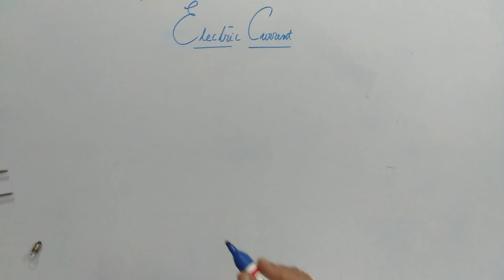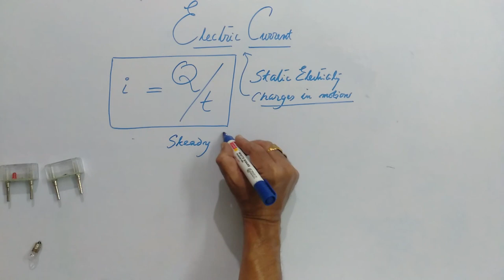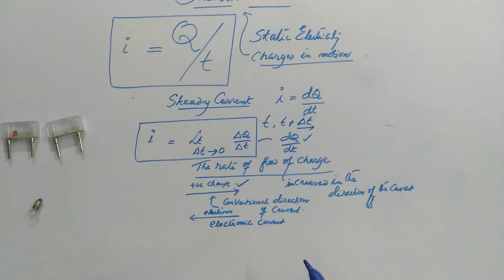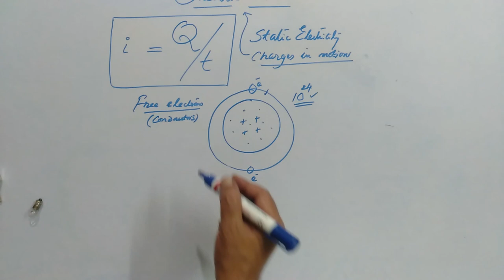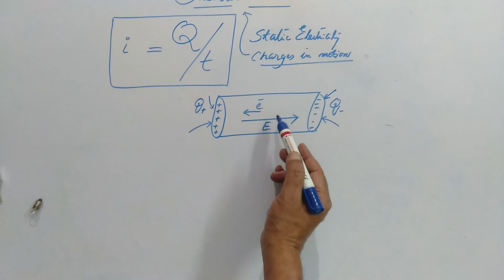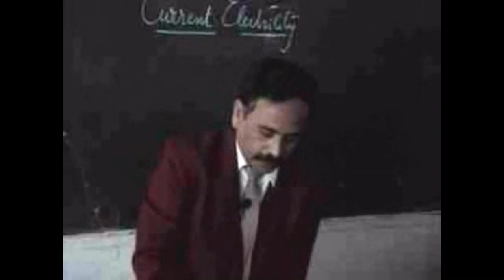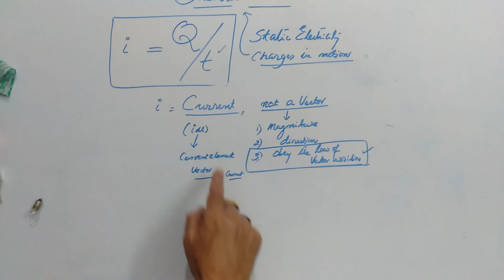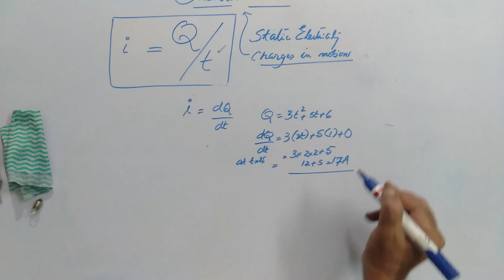INTRODUCTION TO ELECTRIC CURRENT CE 1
IN THIS VIDEO THE BASIC CONCEPT OF ELECTRIC CURRENT IS EXPLAINED WITH DEMONSTRATIONS.